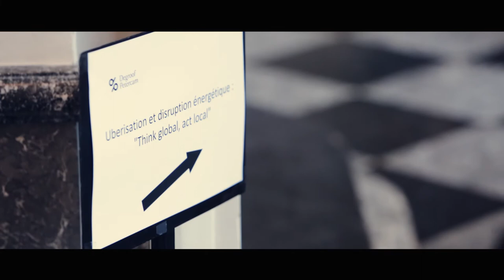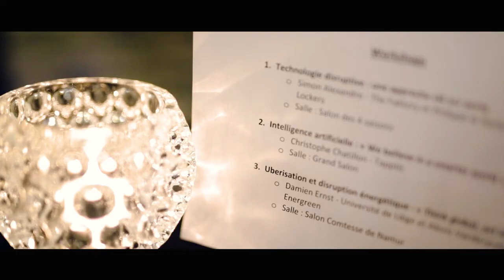Degroof Petercam Business Day 2018